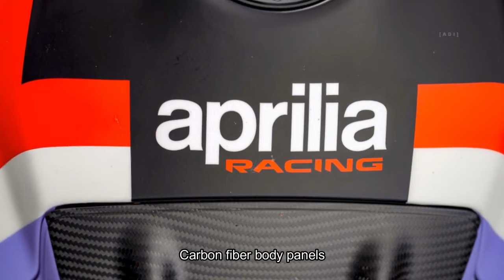2020 Aprilia Tuono V4-x -Limited Edition